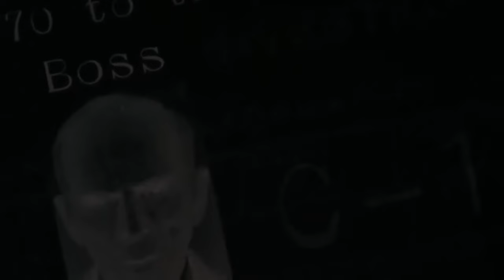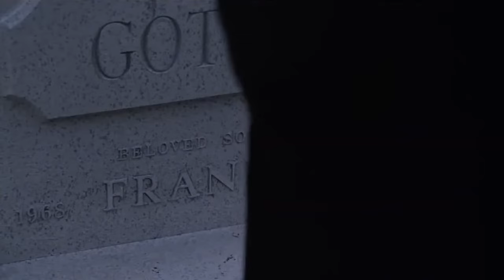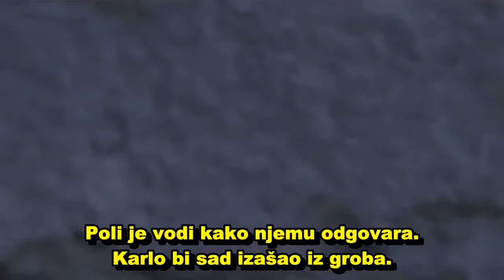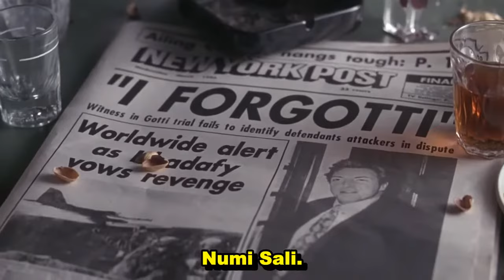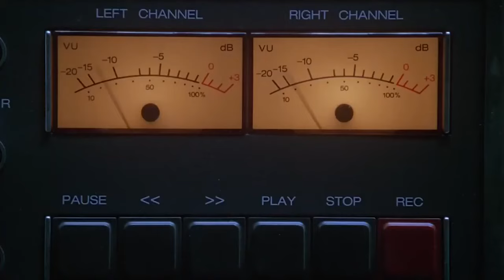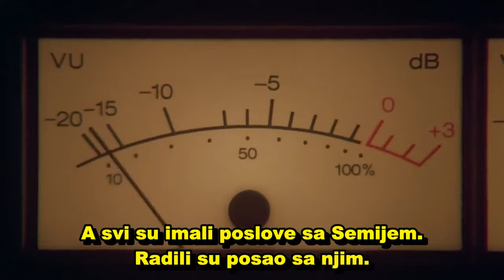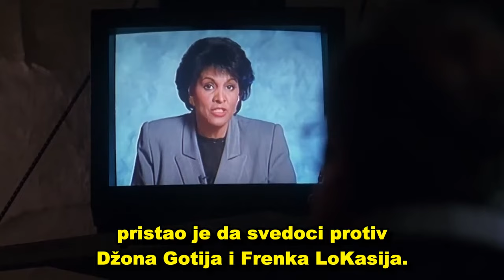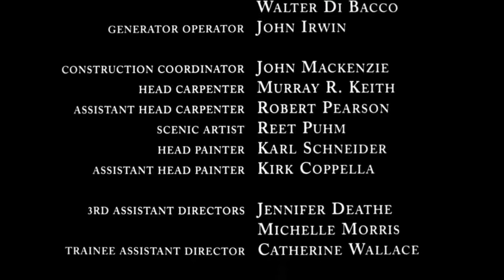Gotti 1996 sa prevodom